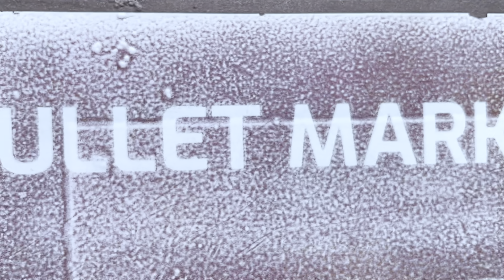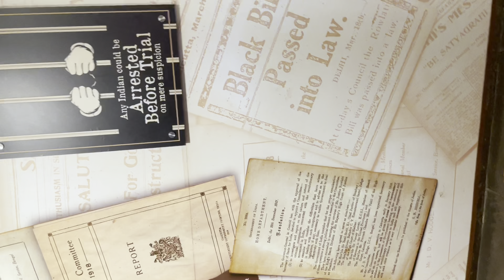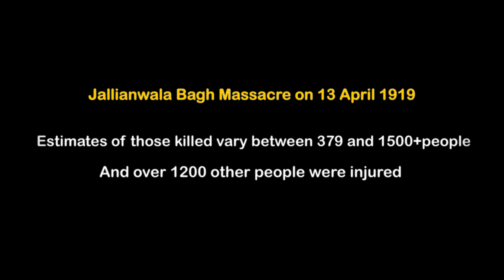JALLIANWALA BAGH | Jallianwala Bagh in Amritsar | Historic place Indian independence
Jallianwala bagh is one of the historic places Indian Independence
Jallianwala bagh massacre gave impetus to Indian independence movement .A century later, no clarity on numbers of martyrs .British troops fired Ona large crowd of unarmed Indians  in an open space known as Jallianwala bagh in Punjab of India,killing several hundred people and wounding many hundreds more.it marked a turning point in Indian’s modern history.